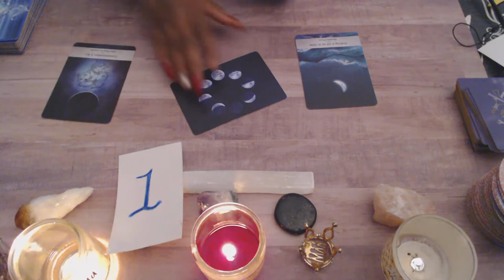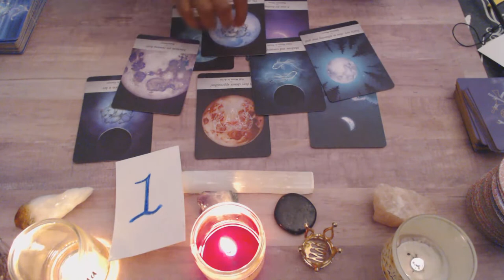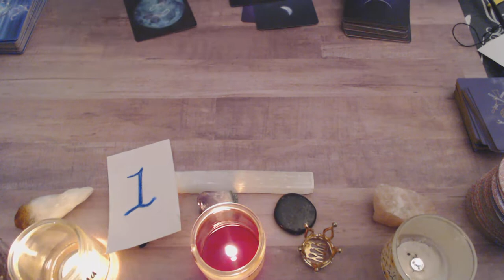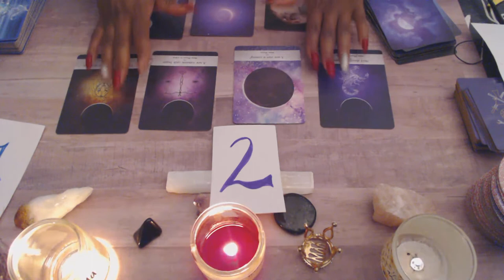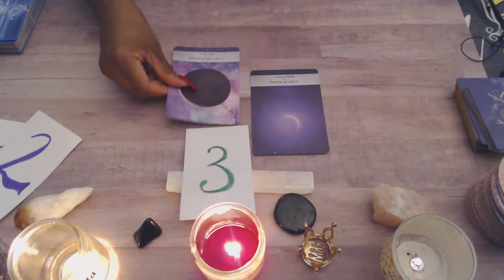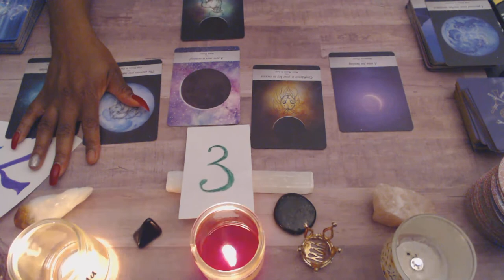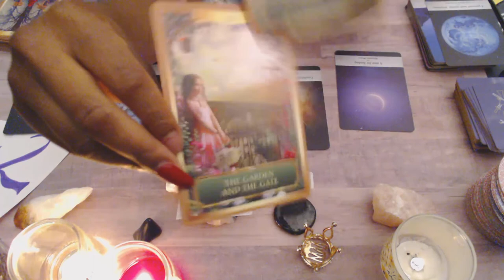Pick A Card 🔮 | 👳‍♂️What do your ancestors/spirit guides have to tell you?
What do your ancestors/spirit guides have to tell you?

This is a quick pick a card ready with messages from your ancestries/spirit guide. Find out what they want you to know.

Timestamp

Pile 1 0:36
Pile 2 3:35
Pile 3 6:23

Queensaundraxo

Sale** $20 for a general 5 question tarot card reading.** Sale

If you would like to donate and help a sister out it would be appreciated.